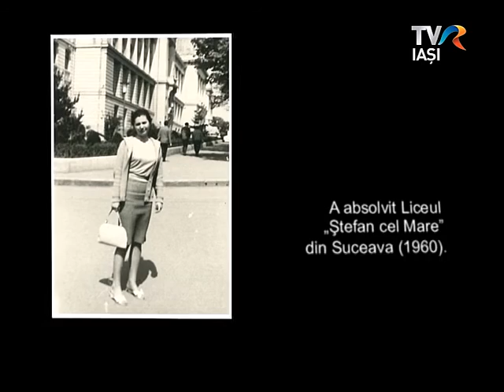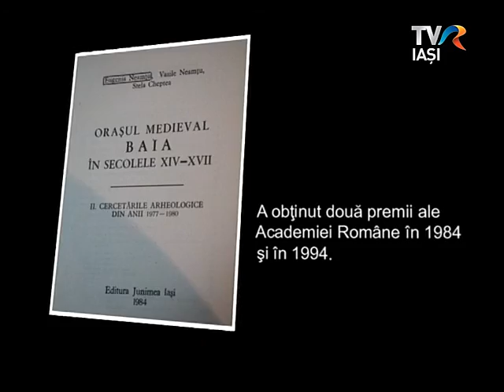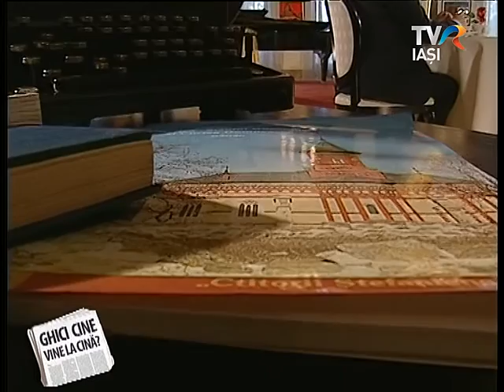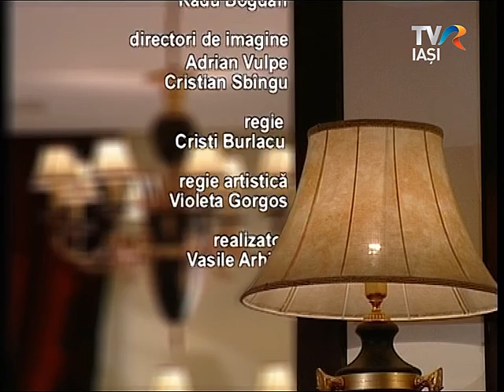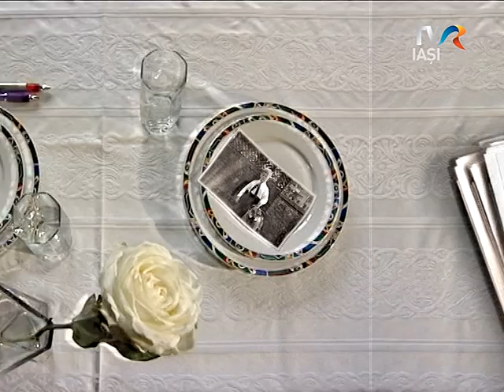Ghici cine vine la cina - Stela Cheptea